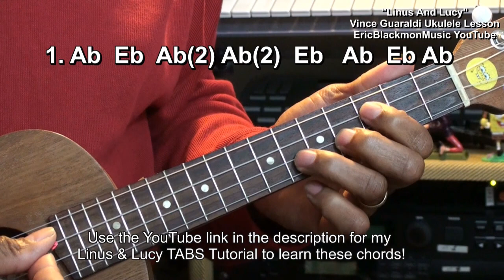🎄 How To Play LINUS AND LUCY On Ukulele Charlie Brown Peanuts Christmas Lesson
More UKULELE LESSONS!